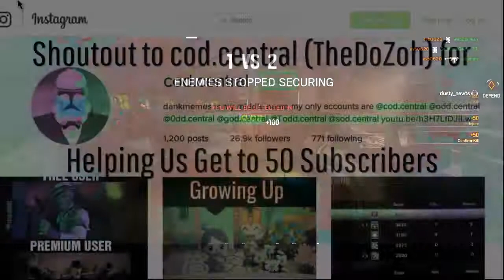50 Subscriber Montage